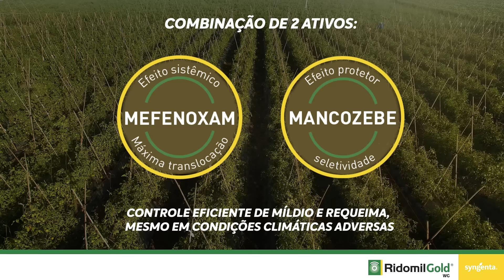Ridomil Gold | Lançamento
O que já era bom ficou ainda melhor! Ridomil Gold® conta com nova tecnologia de formulação, maximizando a performance do ativo sistêmico combinado com um protetor, controlando bravamente a requeima e o míldio, mesmo em condições climáticas adversas. 🌱📊